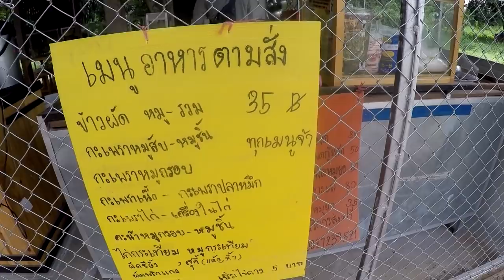โหระพาคำเดียว เส้นคำเดียว ก๋วยเตี๋ยวเนื้อตุ๋น ปากทางไปสหัสขันธ์